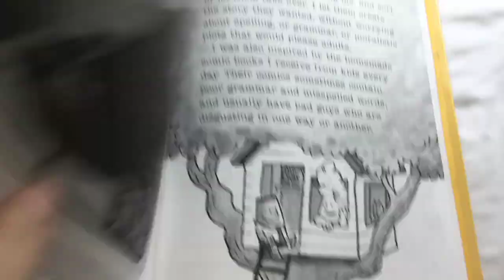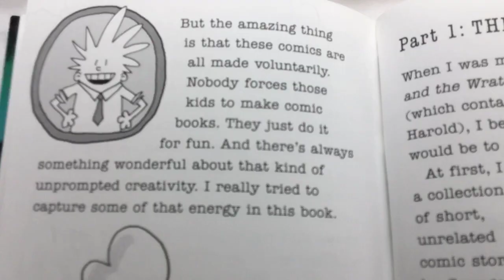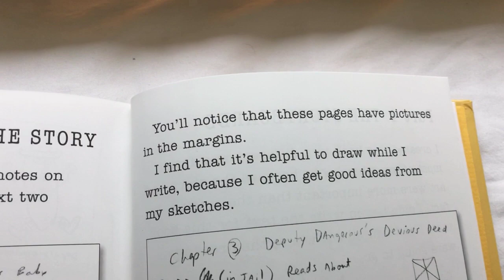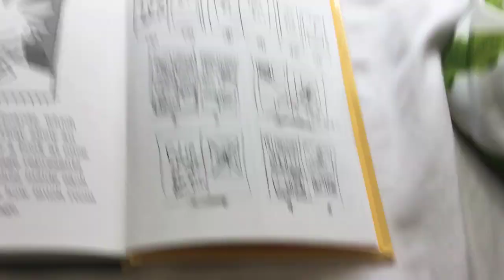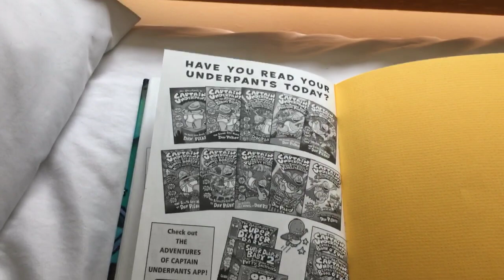The Adventures of Super Diaper Baby - Bonus: Behind the Baby